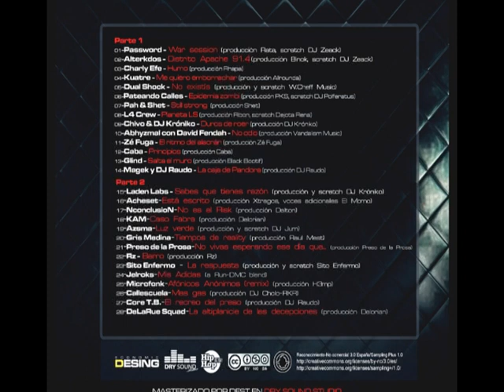Magek & @djraudo _ La caja de Pandora (prod. Dj Raudo)_Esenciales HipHop.es (2011)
Tema de Magek & Dj Raudo perteneciente al Recopilatorio de Rap Español Esenciales , de la pagina HipHop.es , tambien seirve de adelanto a sus proximo trabajo que saldra en 2012, descarfa el recopilatorio gratis en las siguientes drecciones,

Parte 1
01-Password - War session (producción Rata, scratch DJ Zeack)
02-Alterkdos - Distrito Apache 91.4 (producción Binok, scratch DJ Zeack)
03-Charly Efe - Humo (producción Rhapa)
04-Kuatre - Me quiero emborrachar (producción Allrounda)
05-Dual Shock - No existís (producción y scratch W.Cheff Music)
06-Pateando Calles - Epidemia zombi (producción PKS, scratch DJ Polferatus)
07-Pah & Shet - Still strong (producción Shet)
08-L4 Crew - Planeta LS (producción Ribon, scratch Dejota Rena)
09-Chivo & DJ Króniko - Duros de roer (producción DJ Króniko)
10-Abhyzmal con David Fendah - No odio (producción Vandalism Music)
11-Zé Fuga - El ritmo del alacrán (producción Zé Fuga)
12-Caba - Principios (producción Caba)
13-Glind - Salta el muro (producción Black Bootif)
14-Magek y DJ Raudo - La caja de Pandora (producción DJ Raudo)

Parte 2
15-Laden Labs - Sabes que tienes razón (producción y scratch DJ Króniko)
16-Acheset - Está escrito (producción Xtragos, voces adicionales El Momo)
17-NconclusioN - No es el Risk (producción Dalton)
18-KAM - Caso Fabra (producción Delorian)
19-Azsma - Luz verde (producción y scratch DJ Jum)
20-Gris Medina - Tiempos de reality (producción Raul Mest)
21-Preso de la Prosa - No vivas esperando ese día que... (producción Preso de la Prosa)
22-Rz - Barro (producción Rz)
23-Sito Enfermo - La respuesta (producción y scratch Sito Enfermo)
24-Jelroks - Mis Adidas (a Run-DMC blend)
25-Microfonk - Afónicos Anónimos (remix) (producción H3mp)
26-Callescuela - Más gas (producción DJ Cholo-RKR)
27-Core T.B. - El recreo del preso (producción DJ Raudo)
28-DeLaRue Squad - La altiplanicie de las decepciones (producción Delorian)